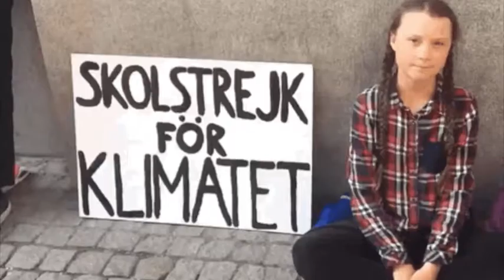BURSTING BUBBLE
Climate change song referencing Macbeth.